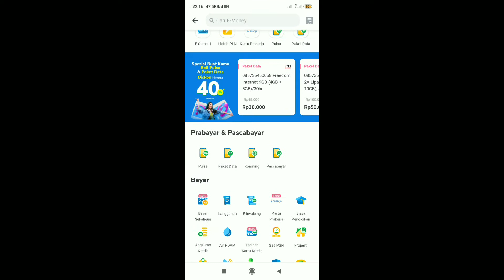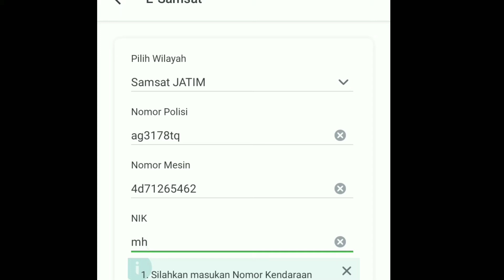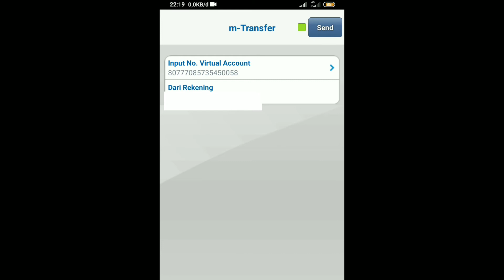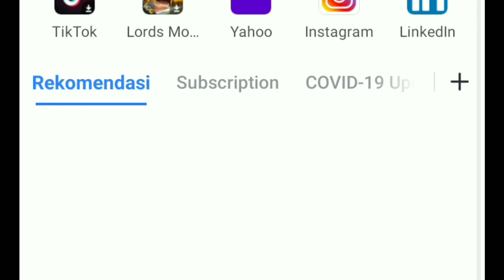Bayar Pajak Kendaraan Bermotor Secara Online / Tokopedia tanpa KTP